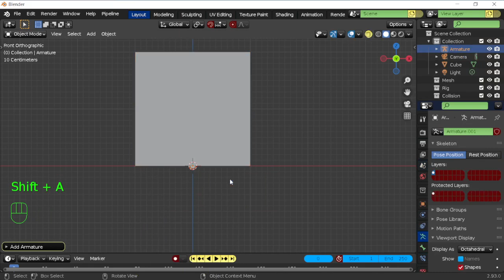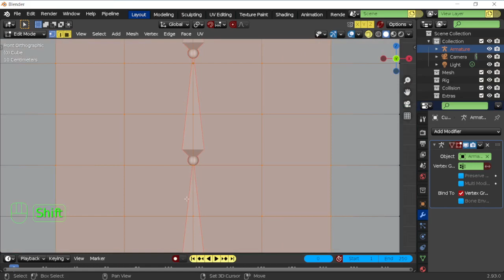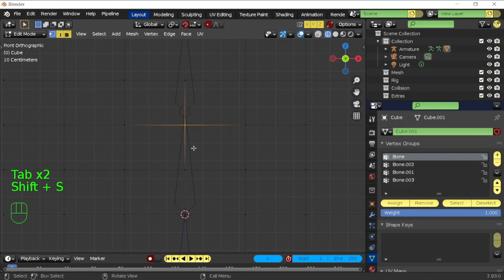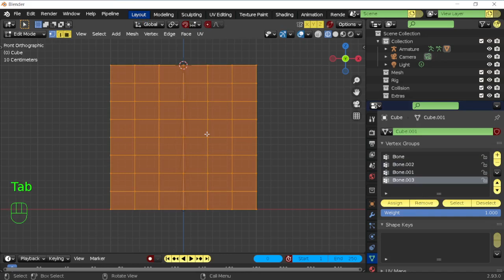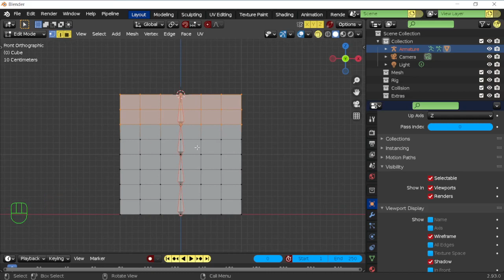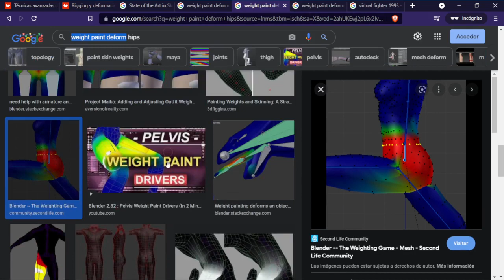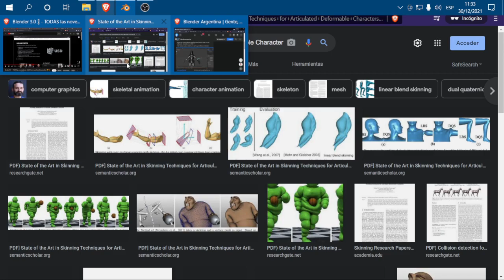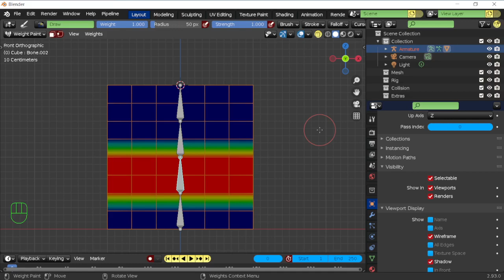Blender 2.93 LTS "Skinning" el arte de deformar las mallas con riggins "WEIGHT PAINT"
En este video hablo de la deformación  de las mallas, de riggings y del automatic weight paint con Blender3D.